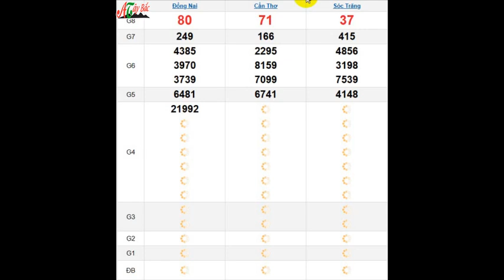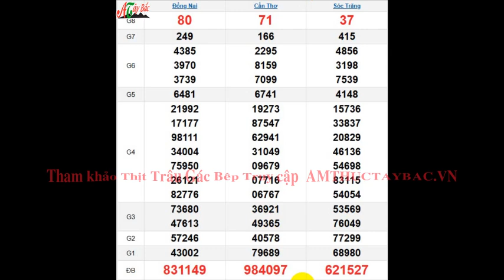Quay Thử XSMN 13/11/2024 SXMN KQ XSMN Thứ 4 dự đoán xsmn ngày 13 tháng 11 năm 2024 tối nay